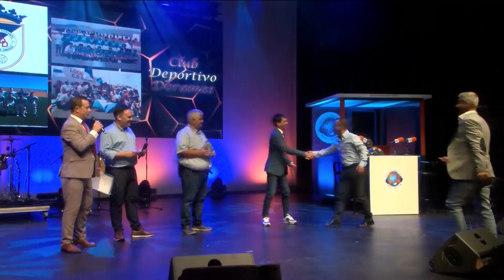INFORMATIVO SANTA LUCÍA WEB - 04 07 2024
Informativo del municipio de Santa Lucía de Tirajana:
1. El alcalde solicita al Delegado del Gobierno mas guardias civiles en el municipio.
2. Varios clubes y deportistas nominados a los Premios Planeta Deportivo 2024.